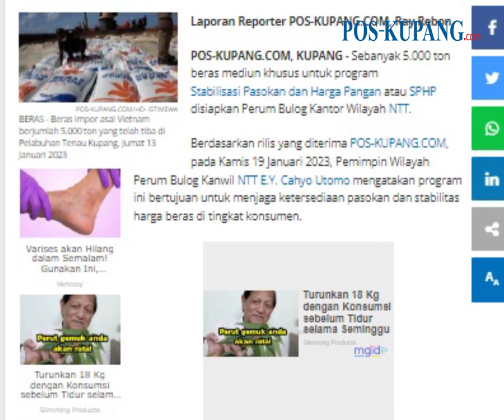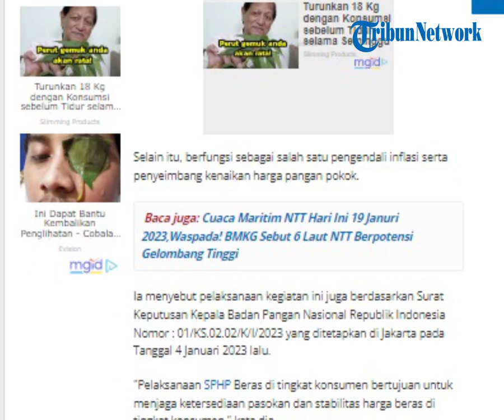Jaga Pasokan dan Stabilitas Harga Beras, Bulog NTT Siapkan 5000 Ton Beras Mediun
POS-KUPANG.COM - Sebanyak 5.000 ton beras mediun khusus untuk program Stabilisasi Pasokan dan Harga Pangan atau SPHP disiapkan Perum Bulog Kantor Wilayah NTT. (POS-KUPANG.COM, Ray Rebon)

Artikel ini telah tayang di Pos-Kupang.com dengan judul Jaga Pasokan dan Stabilitas Harga Beras, Bulog NTT Siapkan 5000 Ton Beras Mediun,

Penulis   :  Ray Rebon
Editor  :  Rosalina Woso
Video Editor  :  Tommy J